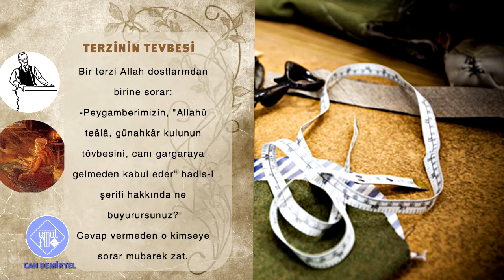Terzinin Tevbesi ,İbretlik KIssa (Can Demiryel)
Umut Fm Yapım